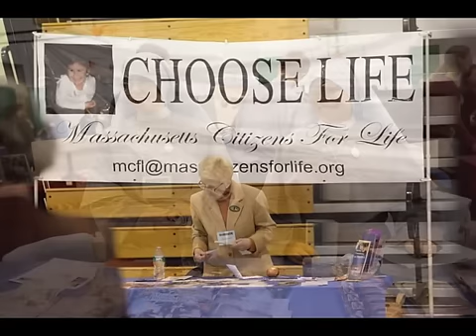2010 Boston Catholic Women's Conference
The Women's Conference was held on Saturday, February 27, 2010 at the Cathedral of the Holy Cross in Boston. Speakers included Patti Mansfield, Donna-Marie Cooper O'Boyle, Leah Darrow, and Sr. Olga of the Eucharist. The BCWC also included confession, adoration, Mass with Cardinal Sean O'Malley, and a great opportunity to gather with other Catholic women of faith.